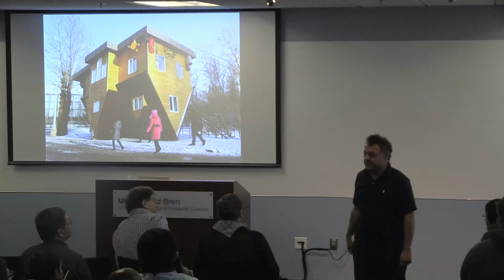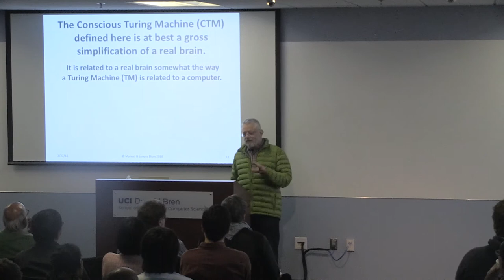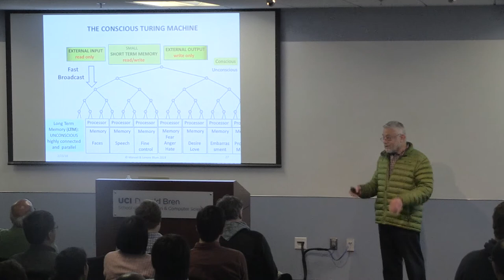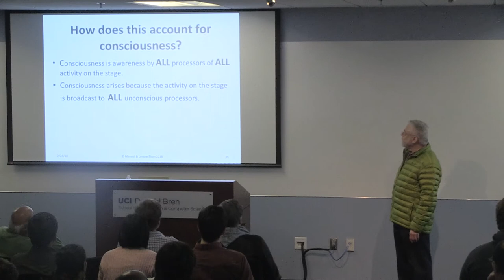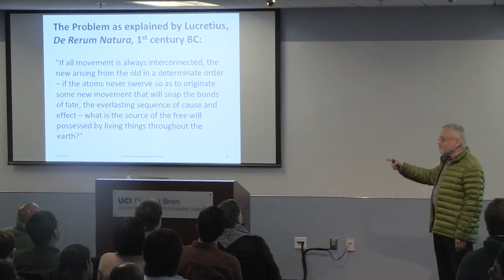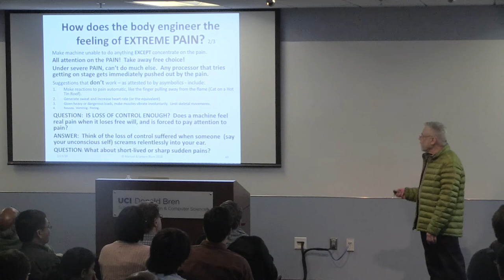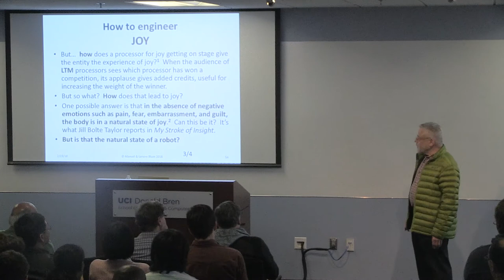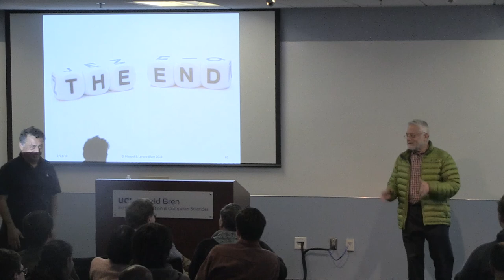A Computer Architecture Inspired by Neuroscience, with Suggestions for the Design of a Conscious AI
Manuel Blum, Bruce Nelson University Professor of Computer Science, Carnegie Mellon University.

Abstract:
Thanks to major advances in neuroscience, we are on the brink of a scienti c understanding of how the brain achieves consciousness. This talk will describe neuroscientist Bernard Baars’ Global Workspace Model (GWM) of the brain, its implications for understanding consciousness, and a novel computer architecture that it inspires. The Model gives insight for the design of machines that truly experience (as opposed to simulate) the ecstasy of joy and the agony of pain. It also gives a reasonable explanation of free will in a completely deterministic world.

Bio:
University, is a pioneer in the eld of theoretical computer science and the winner of the 1995 Turing Award in recognition of his contributions to the foundations of computational complexity
theory and its applications to cryptography and program checking, a mathematical approach to writing programs that check their work. He was born in Caracas, Venezuela, where his parents settled after eeing Europe in the 1930s, and came to the United States in the mid-1950s to study at the Massachusetts Institute of Technology. While studying electrical engineering,
he pursued his desire to understand thinking and brains by working in the neurophysiology and recursion theory for the insight it gave him on brains and thinking. He did his doctoral work under the supervision of Arti cial Intelligence pioneer Marvin Minsky, and earned a Ph.D. from MIT in mathematics in 1964. Blum began his teaching career at MIT as an assistant professor of mathematics and, in 1968, joined the faculty of the University of California at Berkeley. He accepted his present position at Carnegie Mellon in 2001. Blum has supervised the theses of 35 doctoral students who now pepper almost every major computer science department in the country. The many ground-breaking areas of theoretical computer science chartered by his academic descendants are legend.